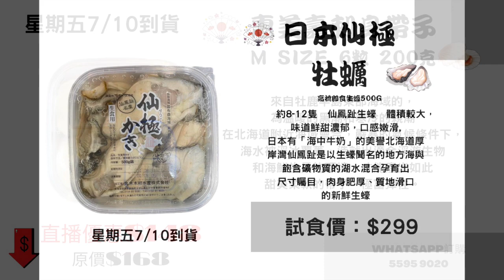莫迪正式放棄普京！與澤連斯基站台！｜大肥看天下｜2022年10月05日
莫迪正式放棄普京！與澤連斯基站台！

恒生銀行:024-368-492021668 (Wong Kwok Chung)